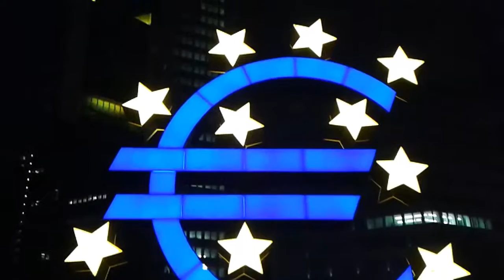Frankfurt am Main - MAINHATTAN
Giorni da turista.